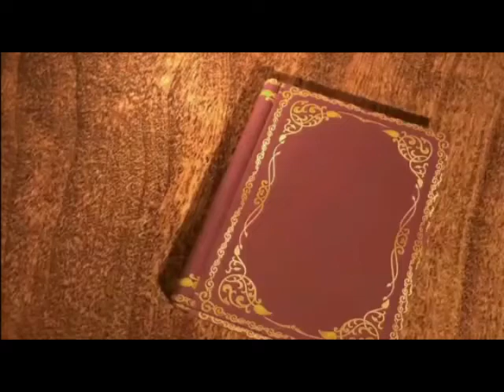ഭവനകേന്ദ്രികൃത മതബോധനം... രണ്ടാം ക്ലാസ് - പാഠം 6, കോട്ടപ്പുറം രൂപത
Online Catechism Class - Standard 2- Chapter 6